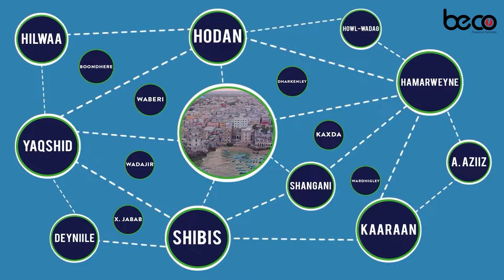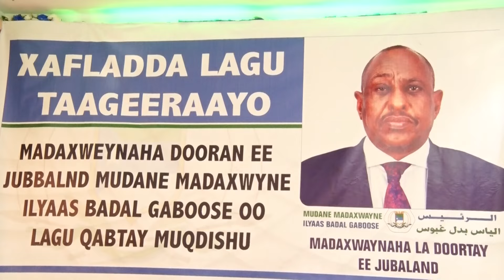WARKA DALSAN TV 29-11-2024